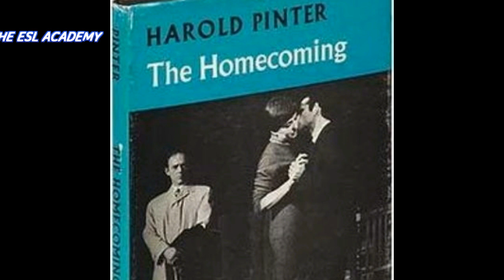Casting and Gathering By Seamus Heaney Urdu/Hindi/English Sir Rana MS/BS ENGLISH Literature